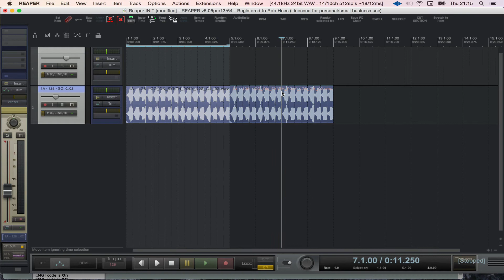Item name visibility in Pro x Tools Gold ED V3 alpha 3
Item name visibility